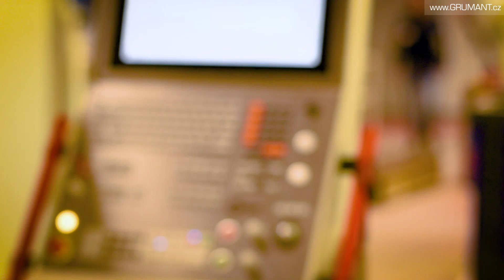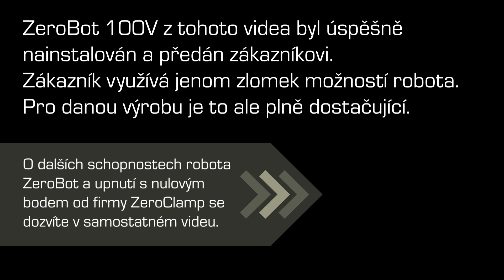ZeroBot - efektivní způsob automatizace | Grumant.cz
Průmyslový robot ZeroBot - Moderní upgrade pro vaší výrobu

• Automatizovaná manipulace polotovarů, upínacích přípravků a nástrojů
• Nosnost robota až 100 kg
• Rychlé a intuitivní programování, které zvládne opravdu každý

Upínání s nulovým bodem ZeroClamp - Snížení přípravných časů upínání až o 90%
• Revoluční systém upínání pomocí nulového bodu
• Vysoká opakovatelná přesnost upnutí 2,5 µm
• Nemusíte pokaždé znovu nastavovat nulový bod
• Vhodné pro ruční i automatické zakládání
• Možnost upínání obrobku mimo stroj – paletový systém

Zerobot 100V z tohoto videa byl úspěšně nainstalován a předán zákazníkovi.
Zákazník využívá jenom zlomek možností robota. Pro danou výrobu je to ale plně dostačující.

O dalších schopnostech robota ZeroBot a upnutí s nulovým bodem od firmy ZeroClamp se dozvíte v samostatném videu